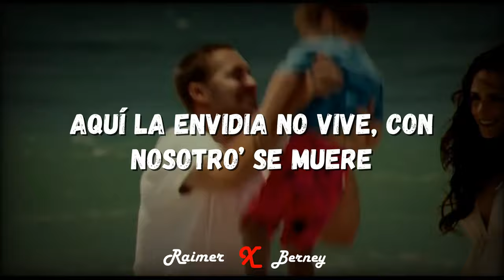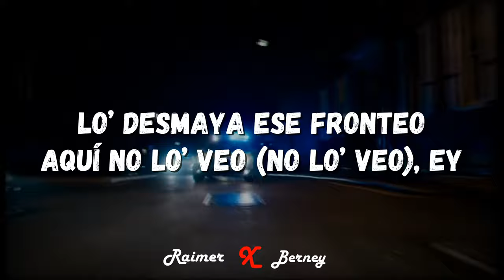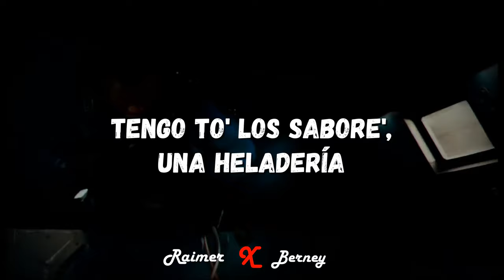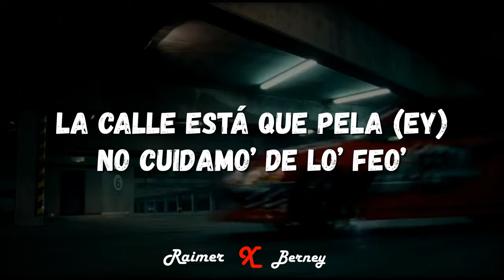BAD BUNNY - De Museo - [Letra/Lyrics] [Homenaje a Fast Furious]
SE QUE ERES BUENA PERSONA

Colaborado con - @borealsubs

►Español:

Canal donde encontraras todo tipo de canciones en letras y de todo genero en ingles y español etc. Si quieres saber cualquier musica en letra, Este es al mejor canal que veras en Youtube.

►Ingles:

Channel where you will find all kinds of songs in lyrics and of all genres in English and Spanish etc. If you want to know any music in lyrics, This is the best channel you will see on Youtube.

El 19 de mayo de 2021, un adelanto fue filtrado a través de Instagram. En él se observan los créditos de la película F9, mientras que de fondo se escucha “De Museo” de Bad Bunny.

La fecha de lanzamiento de F9 está fijada para el 25 de junio de 2021 en los Estados Unidos y Canadá, por lo que se espera que la canción sea lanzada cerca de esa fecha junto al resto del soundtrack oficial del film. Cabe mencionar que el 31 de julio de 2020 ya fue lanzado un LP promocional de la película, Road To Fast 9 Mixtape, en el que participaron los artistas urbanos Jowell Y Randy, Eladio Carrión y Arcángel, todos firmados por la misma compañía de Bad Bunny, Rimas Music.